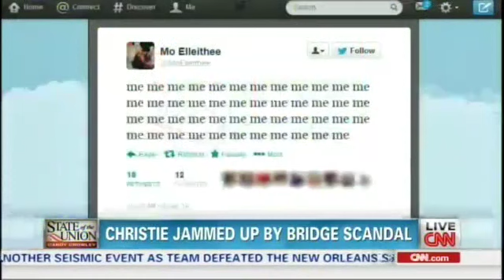RNC Communications Director Sean Spicer on State of the Union 1/12/14